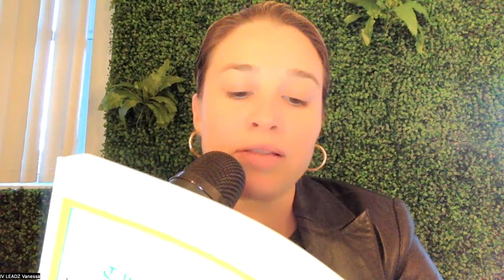The Law of Money and Ego- The Little Money Bible by Stuart Wilde Chapter 7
Are you Ready to Be Set Free?!

Our Mission here is to positively impact the lives of Billions of souls worldwide through innovative education to achieve personal and financial freedom.

We will be reading two books every single month. One will be on personal freedom and the other book will be on financial freedom every single month.